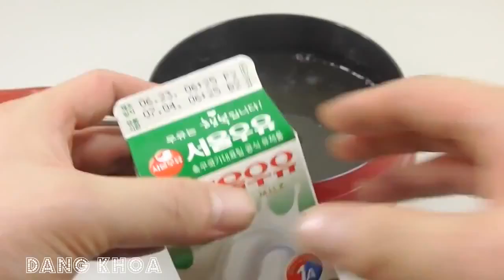Baking heart shaped jelly is delicious and good for baby